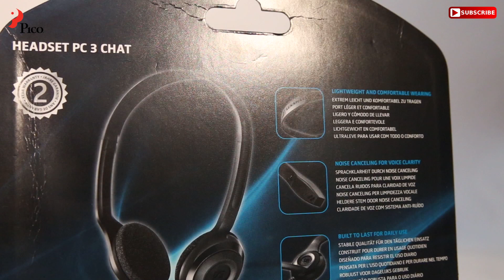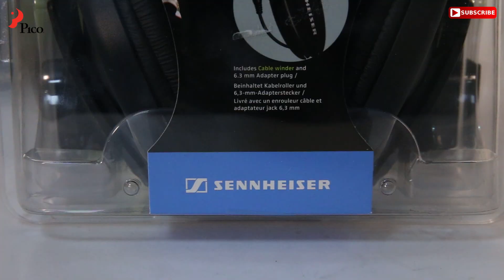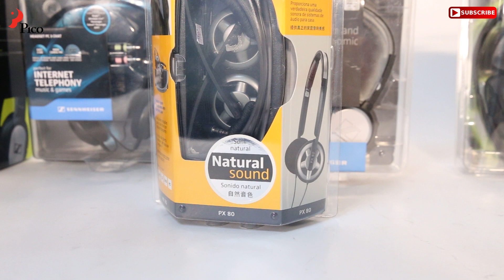Đánh giá nhanh tai nghe on-ear Sennheiser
1. Tai nghe Sennheiser HD 201: Tai nghe khá nhẹ , thiết kế khi đeo cảm thấy rất thoải mái
Dây tín hiệu dài tận 3m. Sử dụng Jack cắm 3,5" và có thêm Jack chuyển đổi sang 6,3". Nghe khá được với giá thành rất rẻ
Màng loa driver Dynamic, trở kháng 24Ohm,SPL 108dB, dải tần 21-18000 Hz
Tai nghe phù hợp với các dòng nhạc trữ tình,nhạc vàng, rock, pop.. với âm trầm vừa đủ cân bằng với các dải âm thanh khác ở tầm tiền này
2. Tai nghe SENNHEISER PC3 Chat: Âm thanh khi nghe và nói rất rõ ràng với giả cả phải chăng. Microphone hạn chế , giảm thiểu tiếng ồn xung quanh,có thể xoay linh hoạt để trở nên gọn gàng khi không cần sử dụng . Tai nghe khá nhẹ và thoải mái
Âm thanh stereo, thuận lợi sử dụng vào nhiều mục đích khác nhau, nghe nhạc,xem phim, chơi game, đàm thoại qua Chat , internet phone...
Sennheiser PC 3 Chat, một model truyền thống đến không thể truyền thống hơn, với thiết kế phổ thông, với 2 đầu giắc cắm 3.5mm, một giắc cắm audio và một giắc micro, tiêu chuẩn thưởng thấy của một tai nghe dành cho việc đàm thoại. Tuy vậy vẫn thấy một sự bóng bảy chắc chắn vẫn thấy ở tai nghe Sennheiser.
3. Tai nghe Sennheiser PX 88: Có 2 màu để lựa chọn là Trắng và Đen. Thiết kế khá gọn, nhẹ nhàng và đẹp, kiểu thiết kế phục vụ cho việc di chuyển. Dạng tai nghe On Ear, trùm quanh vành tai, đem đến cảm giác không bị nóng khi đeo lâu. PX 88 có âm trầm khá mạnh mẽ và uy lực,treble lên vừa tới, chơi rất khá trong tầm tiền các dòng nhạc Hip hop, Pop, EDM,.. và ngay cả một số dòng nhạc nhẹ nhàng trữ tình Việt Nam. Khi so sánh với PX 80, Mid của PX 88 lùi vào sâu hơn, tạo không gian hơn, nghe lâu sẽ có phần dễ chịu hơn, đỡ mệt hơn.
PX 88 có gọng bằng kim loại nhỏ, đệm tai bằng mút mềm, êm, và rất nhẹ. Tai nghe có thể xoay ngang được. PX 88 có trở kháng 32 Ohm-SPL 106dB, dải tần từ 22 đến 18000Hz. Jack cắm chuẩn 3,5" mạ bạc, hình chữ L.
4. Tai nghe Sennheiser HD202II: Âm thanh Hi - Fi , Bass sâu, chống ồn tốt, 1 sự lựa chọn không tồi cho DJ
Được thiết kế đặc biệt với chất liệu giảm âm nhằm đảm bảo thể hiện tốt nhất tiếng bass.Nam châm neodymium, màng loa driver Dynamic, trở kháng 32Ohm,SPL 115dB, dải tần 18 đến 18000Hz. Thiết kế cực nhẹ,và hợp lý đảm bảo nghe lâu vẫn cảm thấy thoải mái
Trên tai nghe thiết kế rãnh trượt để nới rộng hoặc co hẹp lại khung choàng đầu nhằm đảm bảo độ thoải mái khi đeo và phù hợp với kích thước đầu của mỗi người, người lớn, trẻ con, phụ nữ,đàn ông.
Đi kèm theo tai nghe HD202 II có một cuộn nhựa nhỏ dùng để cuộn dây của tai nghe lại mỗi khi không dùng đến hoặc di chuyển. Tiện ích nho nhỏ này giúp hạn chế việc đứt dây khi chúng ta vo viên cả đám dây để nhét vào túi, Cuộn nhựa có thêm 1 miếng kẹp nhỏ để kẹp vào thắt lưng hoặc túi áo. Với dây tín hiệu dài đến 3m và nhìn rất chắc chắn, cùng với rắc chuyển từ 3,5mm sang 6,3mm, để có thể cắm được cả vào dàn HI-FI - Đầu Đọc Hi-End.
Âm thanh  HD 202 II hướng đến người nghe là DJ, Dance.. với tiếng Bass mạnh mẽ,đầy uy lực, nổi bật trước các dải âm thanh khác
5. Tai nghe Sennheiser PX 80: Vỏ hộp bằng nhựa và mica trong đựng tai nghe Sennheiser PX 80, rất gọn và nhỏ để dễ dàng cho vào túi laptop, ba lô hay ngay cả túi quần mỗi khi cần di chuyển.
Gọng của PX 80 được thiết kế bằng hợp kim thép để đảm bảo độ bền , hạn chế gẫy hỏng như các loại chất liệu bằng nhựa mỏng.
Âm thanh của PX 80 nổi bật ở âm trầm mạnh mẽ, uy lực và xuống được khá sâu ở tần số 15Hz, Vocal rất nổi bật, dày dặn, đầy đặn, khi so sánh với tai nghe PX 88 thì PX 80 có phần vocal tiến về phía trước còn PX 88 thì lùi sâu hơn, dải treble tuy không nổi bật như như dải bass và mid, nhưng cũng rất vừa đủ, không hề thiếu, nếu bạn đang đi tìm 1 tai nghe nhỏ gọn để nghe nhạc trẻ sôi động,như Hip hop , Pop, EDM,..với tầm tiền vừa vừa thì đây là 1 lựa chọn rất đáng cân nhắc.
Tai nghe PX 88 thì có phần khác chút, tiếng có chút mỏng hơn, thiên sáng hơn với phần vocal lùi sâu tạo ra 1 không gian cũng rất khá, nghe lâu không bị mệt, dải bass đánh gọn gàng và vừa đủ, cùng dải treble có phần nổi bật hơn PX 80, tai nghe PX 88 thì có vẻ như hợp với nhạc nhẹ nhàng, trữ tình cùng vocal nữ hơn,. độ chi tiết và độ thật đứng ở góc độ cá nhân thì thấy PX 80 nhỉnh hơn 1 chút so với PX 88.
- Đặt hàng:
1. Tai nghe Sennheiser 201
2. Tai nghe Sennheiser PC 3 Chat
3. Tai nghe Sennheiser PX 88
4. Tai nghe Sennheiser HD 202
5. Tai nghe Sennheiser PX80